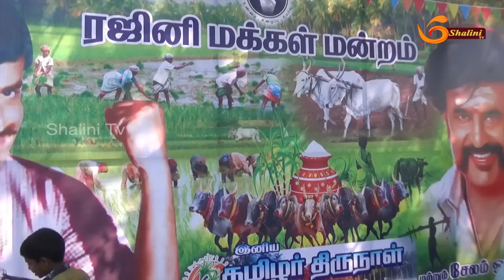Pongal 2019- Rajinikanth fans celebtation| selam|#Rainifans pongal 2019#News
Rajini Rajinikanth Pongal2019 Super Star Rajinikanth Meet His Fans At Poes Garden, Chennai For Pongal 2019 Wishes